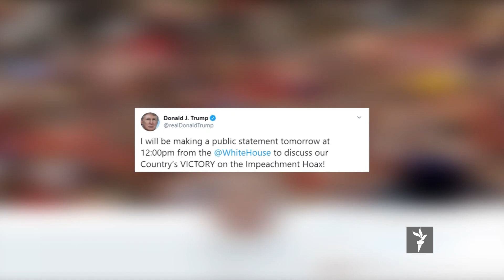ستودیوی آزادی – تازه ترین خبرهای جهان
شمار قربانیان بیماری کورونا از ۵۶۰ تن هم گذشت

مجلس سنای امریکا با تبرئۀ دونالد ترمپ استیضاح او را پایان داد

و در این برنامه به کوه های برفپوش کابل میرویم و با جوانانی آشنا میشویم که سکیت بوردنگ میکنند